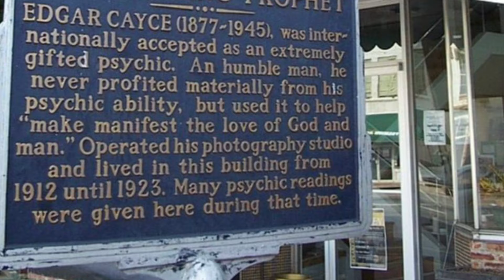Edgar Cayce vs Lizziekaren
After getting the compliment comparing me to Edgar Cayce I thought I’d better looks at our similarities and differences.